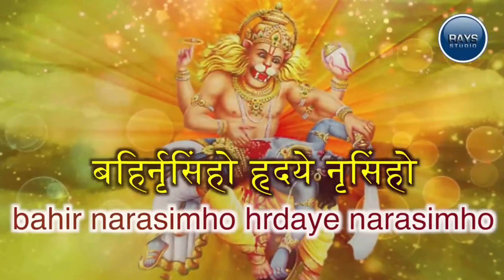ISKCON Bhajan Protectie si Putere Personala Mantra Namaste Narasimhaya: Vindecare și Energizare